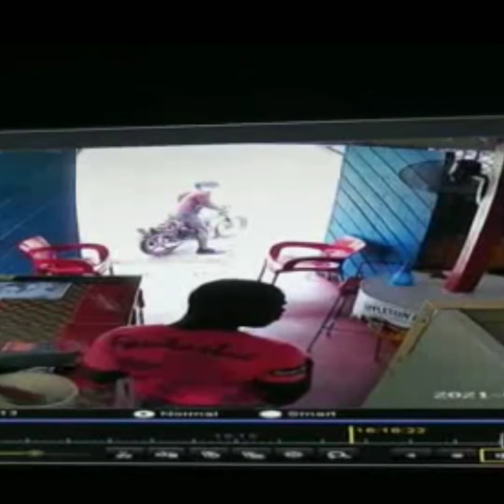Bad boys vs police in Denham town ...🤕👀